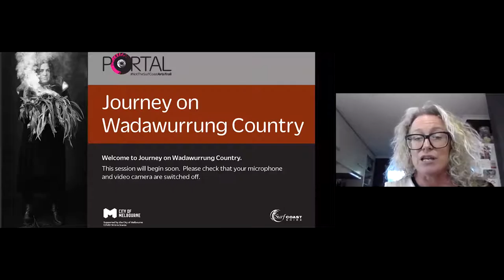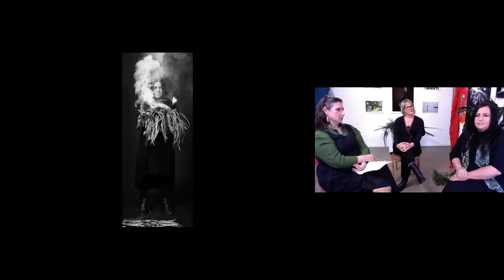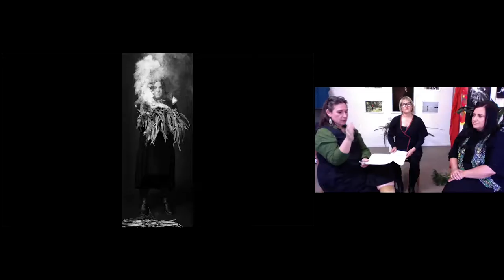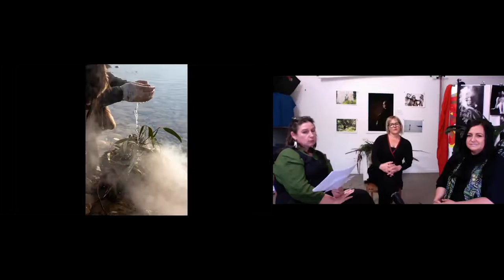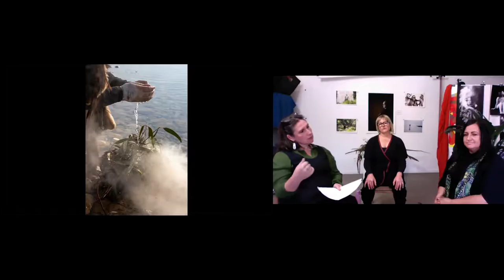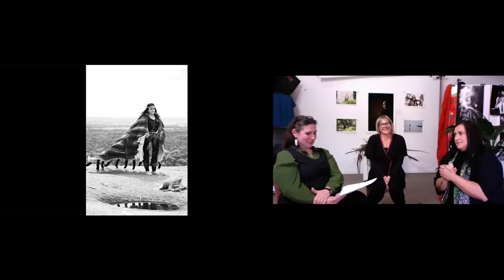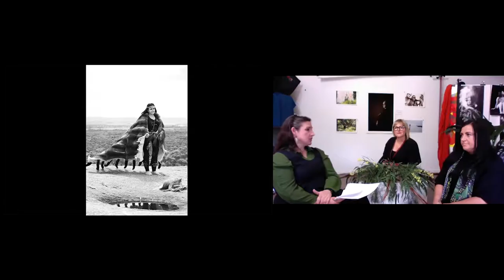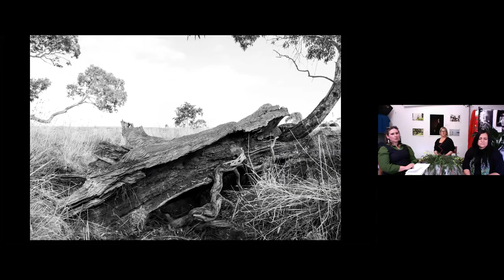Journey through Wadawurrung Country Post Edit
Take a virtual walk on Country with Wadawurrung Woman Corrina Eccles as she discusses the significance of relationship to place  - land, rivers and sea – and how this relationship informs every aspect of life. Originally aired as part of PORTAL on Sunday 12 July 2020.